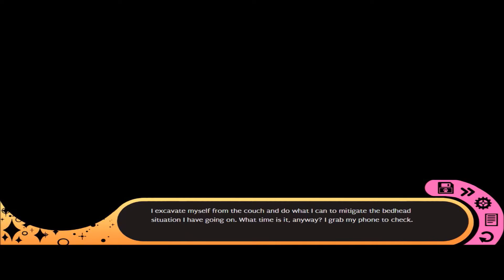Hustle Cat Part 3: Feelings Whiplash - Catcoon Games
Between all the editing issues and all the cute kitties, what are we supposed to do?